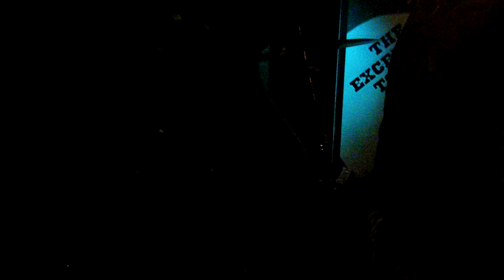RELAPSE (cover) Judith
RELAPSE Covers Judith by A Perfect Circle LIVE at ROXY'S December 2nd, 2011-  Sorry about the bad video quality.